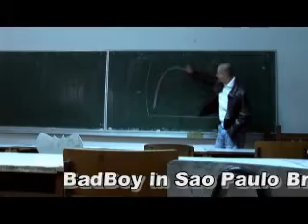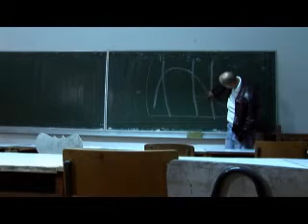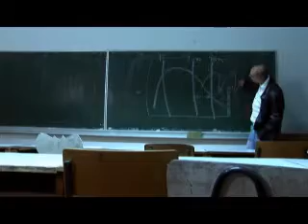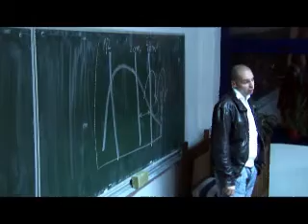|How to attract women in clubs|Know what is club energy|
badboy theryon club energy, and time schedule for same night lays

Who is Badboy?
Badboy is one of the leading figures in the entire PUA and dating community. From geek to a playboy and the inventor of direct game to entire world he successfully changed lives of thousands of men. One of the characters described in the bestselling book “The Game” by Neil Strauss. In the last 15 years he coached more than 10.000 men all over the world. His understanding of female mind and his gift for teaching made him the man he is today.He is also one of Europe's best pua and lifestyle coach.

Badboy Introduces life academy which is complete digital coaching platform catered to the modern man on women,relationships,dating,lifestyles, interviews from the most successful people and much more to transform your life.

Once you join Life Academy, you will get full access to all our exclusive courses from some of greatest minds. Every month you will get courses, new lessons, e-books, new interviews.

Badboy teaches men across the globe on various Categories such as How to attract women and girls, becoming attractive, how to flirt with women, flirting tips, dating tips, pua tips, how to have confidence, how to deal with a break up, direct game, Seduction tips, seducing women How ot talk to women with confidence, talk to women in clubs, night game, day game infield, bar game, Being natural with girls, How to make her like you, body language ,inner game, motivation tips, ,Body language tips,how to be a man, masculinity, how to have masculine energy, red pill, best pua routines, pua openers, pua direct game, how to be social, alpha male traits,social confidence, how to make more friends, flirt with girls, getting out of friend zones, street game,beach,improving conversation tips and skills, fear approach anxiety, relationships tips for men, being in relationships, lifestyle tips, etc. He was also voted best pua in Germany,Brazil,america,UK and many European countries.
Other topics include Getting rid of shyness, best pua Europe, best pua Germany, best pua brazil, best pua bitchy women, dramatic women, club game, talking got women in clubs, talking to women in bars, how to make her want you, how to handle women, jealous girlfriend, protective girlfriend,Talking to girls at clubs.